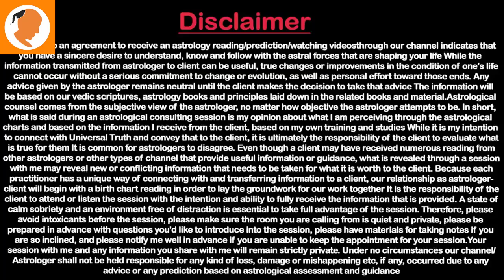Horoscope For Today In Hindi | तुला राशिफल आज का | Tula Rashifal Today In Hindi